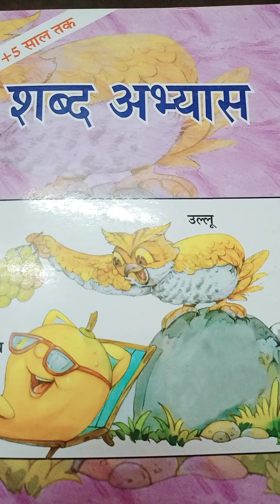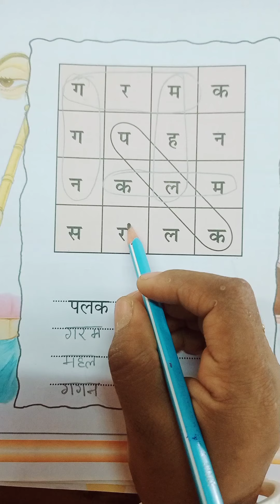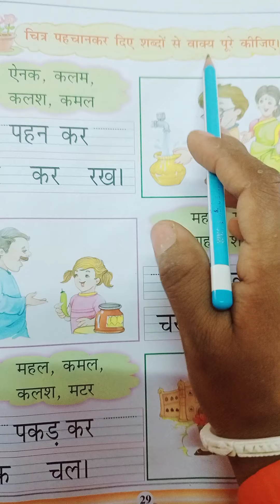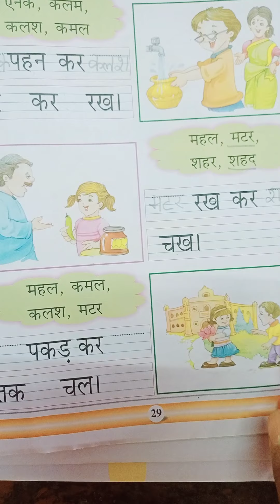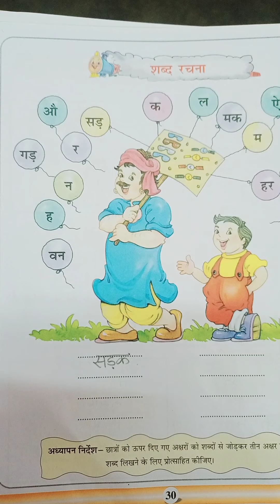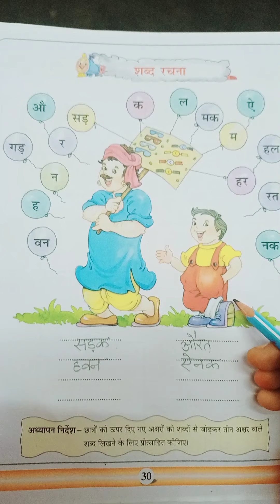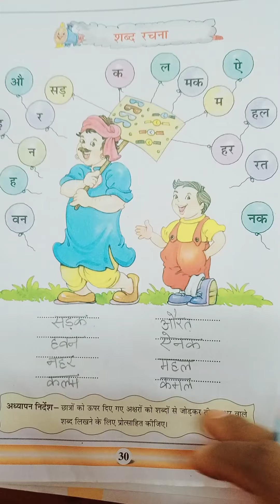DAV///// हिंदी शब्द अभ्यास page no 28 , 29 and 30////class UKG